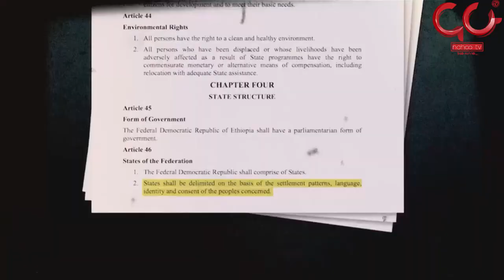"ሜቴክ ወድቋል የሚል ሰዉ እሱ ራሱ ወድቋል!" የቀድሞዉ የሜቴክ ዋ/ስ አስኪያጅ ሜ/ጀ ክንፈ ዳኘዉ፡፡ በቅርብ ቀን በናሁ ቲቪ